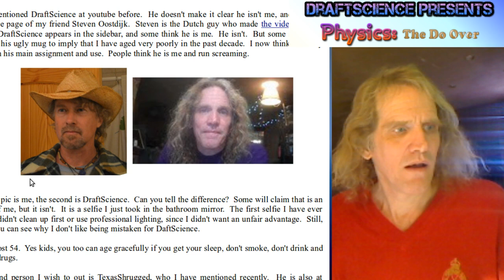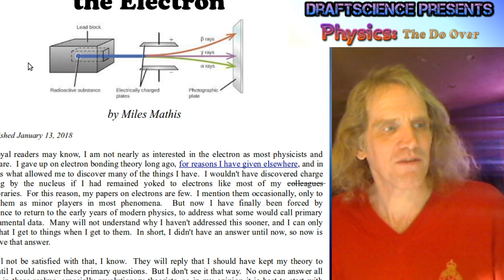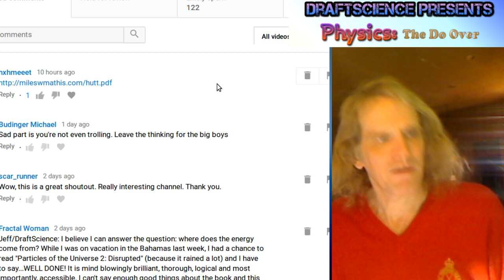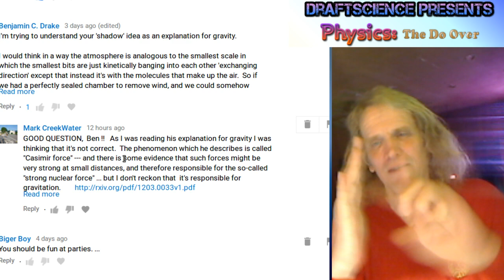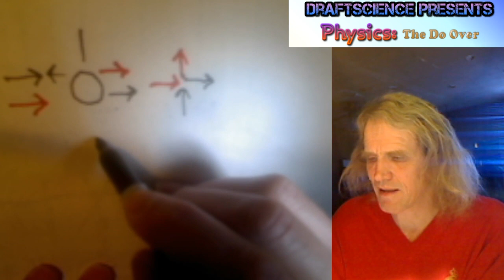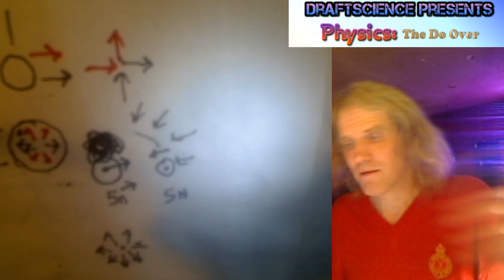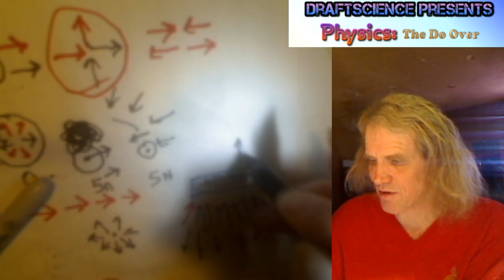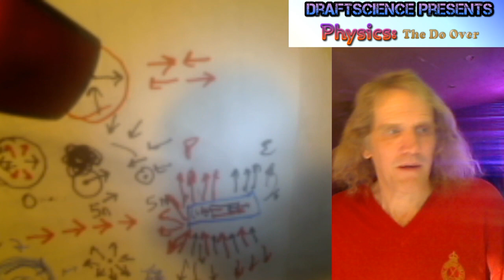For the Idiots, especially Miles Mathis